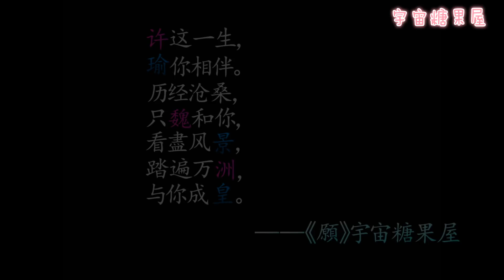180120 宇宙糖果屋一岁生日视频Part 2 黄景瑜 许魏洲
素材CR水印